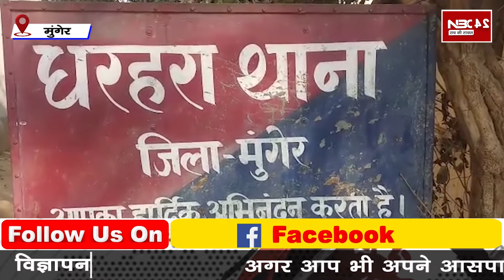डकैतों ने लूट की घटना को दिया अंजाम, वृद्ध दंपति के साथ किया मारपीट || NBC24